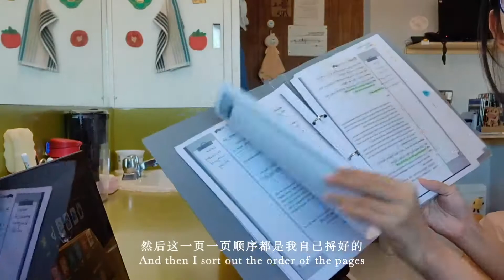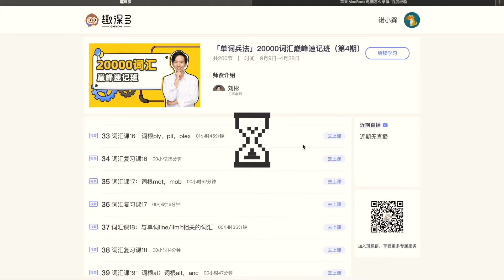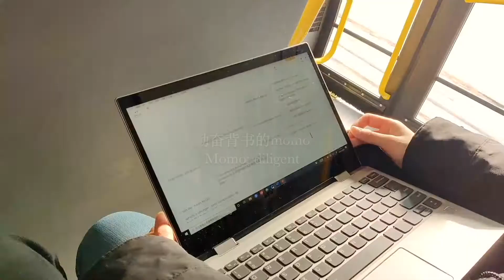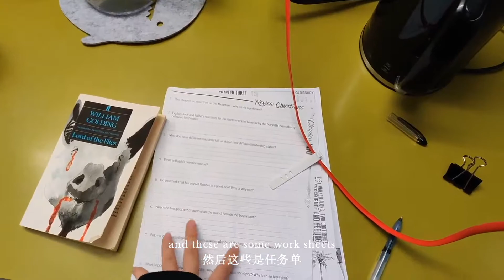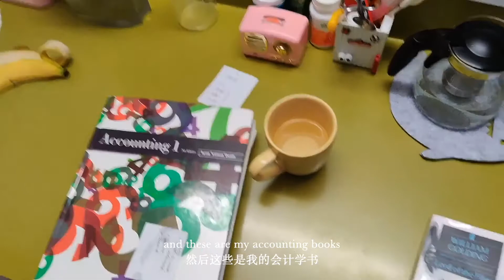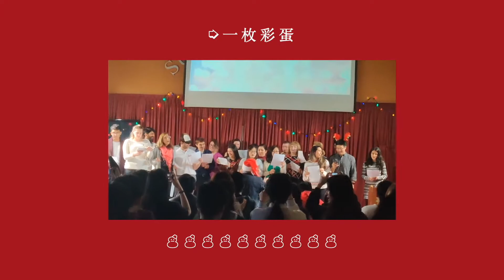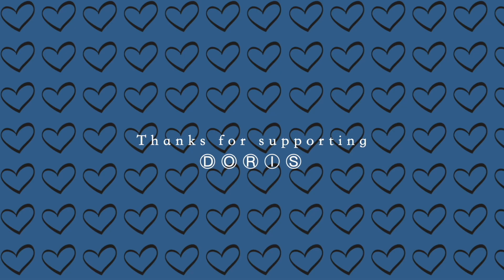Vlog 023 - Week 10 / Study week before Christmas | Yoga x Housework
- Christmas is finally coming, looking forward to 18 days vacation :-)

🍃 0:00-0:27 10:05-10:19Mona Lisa-VALNTN/Peter Fenn
🍃 0:28-1:29 3:28-3:44 My.3.-Purpan.
🍃 5:34-8:40 withu-BLVK
🍃 8:52-9:48 in love-vietra